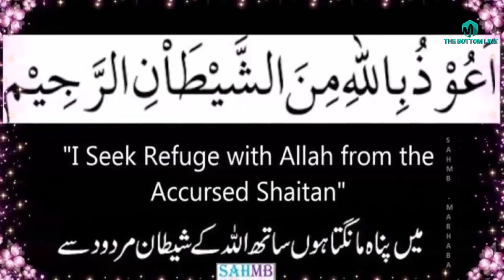Hazrat Sultan Bahu Aur Hindu Pujari/the story of Sultan Bahu in urdu hindi-sufism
In this video we will tell you abou Hazrat Sultan Bahu Aur Hindu Pujari/the story of Sultan Bahu in urdu hindi